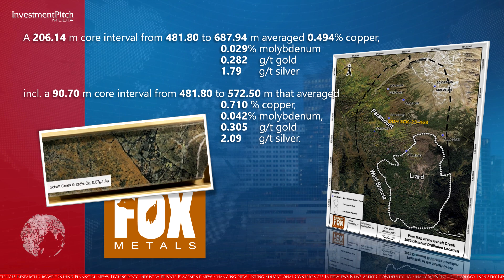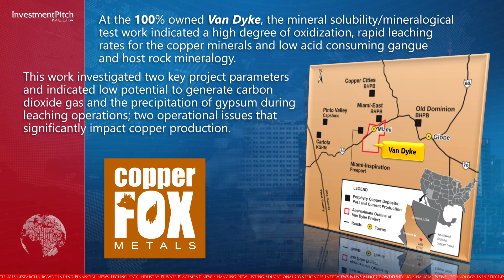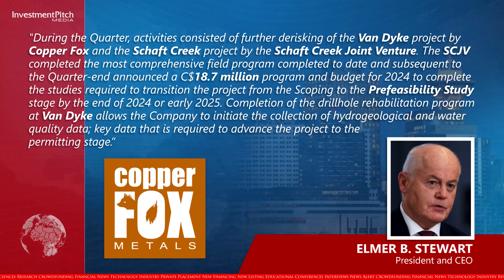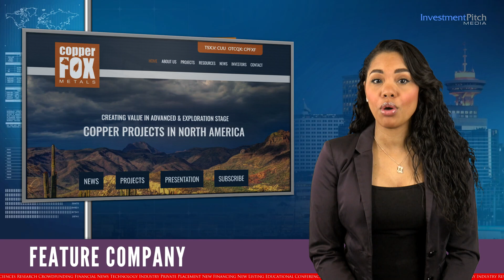IPM features Copper Fox Metals, a Canadian company focused on Tier 1 Copper projects in Canada & US.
240325
Today’s feature company is Copper Fox Metals (TSXV:CUU) (OTCQX:CPFXF), a Canadian exploration and development company focused on Tier 1 copper projects in Canada and the United States.

Copper Fox has assembled a balanced portfolio of two advanced stage projects, Shaft Creek in British Columbia, and Van Dyke in Arizona, and three exploration stage copper projects, Eaglehead in British Columbia, and Mineral Mountain and Sombrero Butte in Arizona.

During the three months ended January 31, 2024, the company incurred $503,344 in exploration expenditures primarily furthering the development of the Van Dyke, Mineral Mountain, Sombrero Butte and Eaglehead copper projects.

The Schaft Creek project is managed through the Schaft Creek Joint Venture with Teck Resources Limited holding 75% and Copper Fox holding 25%, with Teck as Operator.

During the quarter the company received results from the geotechnical drilling portion of the CDN$17.2 million 2023 program.

Drilling intersected significant intervals of porphyry mineralization in 5 holes including DDH SCK-23-468, which intersected the following higher-grade mineralization:

A 166.40 m core interval from 295.10 to 461.50 m averaged 0.308% copper, 0.019% molybdenum, 0.117g/t gold and 0.82g/t silver including a 33.68 m interval from 427.82 to 461.50 m that averaged 0.602% copper, 0.033% molybdenum, 0.228g/t gold and 1.28 g/t silver, and

A 206.14 m core interval from 481.80 to 687.94 m averaged 0.494% copper, 0.029% molybdenum, 0.282g/t gold and 1.79g/t silver, including a 90.70 m core interval from 481.80 to 572.50 m that averaged
0.710 % copper, 0.042% molybdenum, 0.305 g/t gold and 2.09 g/t silver.

At the 100% owned Van Dyke, the mineral solubility/mineralogical testwork indicated a high degree of oxidization, rapid leaching rates for the copper minerals and low acid consuming gangue and host rock mineralogy. This work investigated two key project parameters and indicated low potential to generate carbon dioxide gas and the precipitation of gypsum during leaching operations; two operational issues that significantly impact copper production.

Elmer B. Stewart, President and CEO, stated: "During the Quarter, activities consisted of further derisking of the Van Dyke project by Copper Fox and the Schaft Creek project by the Schaft Creek Joint Venture. The SCJV completed the most comprehensive field program completed to date and subsequent to the Quarter-end announced a C$18.7 million program and budget for 2024 to complete the studies required to transition the project from the Scoping to the Prefeasibility Study stage by the end of 2024 or early 2025. Completion of the drillhole rehabilitation program at Van Dyke allows the Company to initiate the collection of hydrogeological and water quality data; key data that is required to advance the project to the permitting stage.”

At Mineral Mountain, the 2023 geophysical program outlined a large, open-ended positive chargeability/ resistivity anomaly at depth ranging between 300 to 500 m underlying the porphyry "footprint“, a setting similar to the buried Resolution porphyry copper deposit to the northeast and the Florence porphyry copper deposit to the southwest.

Elmer B. Stewart added: “Exploration activities on our 100% owned Eaglehead, Mineral Mountain and Sombrero Butte projects all yielded positive results. The Company extended the term of the exploration permit by two years on the Eaglehead project by filing a Notification of Deemed Authorization in February with the BC Ministry of Mines. An exploration plan to conduct a "maiden" drilling program at Mineral Mountain has been submitted to the Arizona Bureau of Land Management and is currently under review. The hyperspectral survey at Sombrero Butte identified a significant number of previously unknown magmatic breccia bodies suggesting the possibility of multiple porphyry centers."

The CDN$18.7 million Schaft Creek program, fully funded by Teck, will include 4,500 m of drilling focused on key technical areas including the Highwall, Tailing Storage Facility, and Rock Storage Facility.